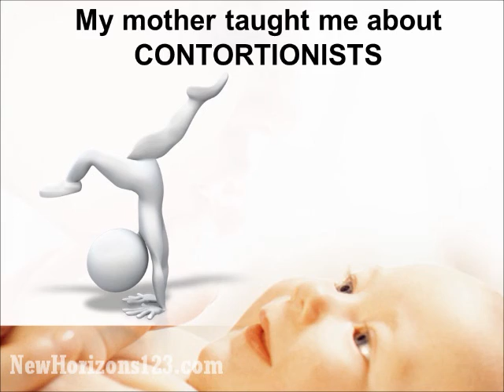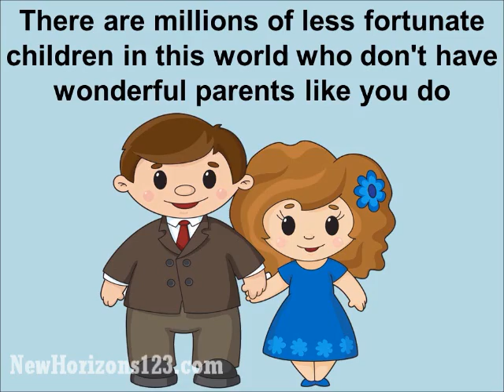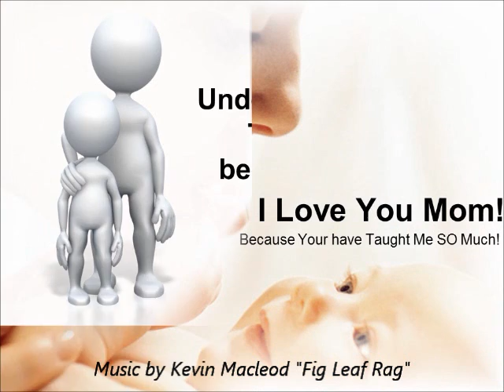Happy Mother's Day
Dedicated to all the mothers out there!